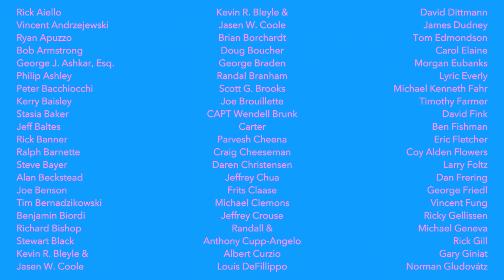Happily Every After With Ari - Click - Tom Goss feat. Manila Luzon, Kahmone, Sweeny Jo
You are in the middle of "Click," an interactive music video by Tom Goss. If you like what you see, but wish the person flirting with you was more your type, you should start at the beginning by clicking

The full video features lots of beautiful people, so you're sure to find someone you click with. Have fun!

Wow! You totally clicked with Ari Fitz. I get it, I would have locked that down too. Congrats on your long and happy life together. Couldn't have happened to a sweeter individual.

Click
What you drinking?
What you like?
What you thinking?
What's your vibe?

First step through the door.
Dem peaches got me get up on that dance floor.
You're lemonade, I'm ice to your pour.
Next round's on me.

I click you.
We can do.
What love do.
I click you.

Blue jean faded sky.
Touch so ancient got me feeling Chaing Mai.
Endless summer, sings its lullaby.
Now I got you.

I click you.
We can do.
What love do.
I click you.

Manila:
Click click clickity clack step right up to Manila's fortune shack.
Cause I'm predicting that your love is sickenin' plot thickening, future bright and twinkling.
Tingling, glistening I see you mingling till you're wrinkling forever be sizzling for rizzlin'
Damn boo spitting crazy truth.
That's right aint no dispute.

Kahmone
I click you cause you make me smile.
I click you for always sticking around.
For always bringing me up and never taking me down.
For showing me your love that never made me a clown.
What love is supposed to do?
It don't matter I'm loving you.
So everyone out there just be humble, sit down and click someone and don't regret nothing.

Sweeny Jo
I used to think my independence was a weapon, don't mess, don't call, don't trust, I got this.
I'm willing to see my boundaries slacking, burn belief to the ground I'm lacking, afraid to see my need for love that I've been masking.
Then I breathed in.
And you clicked in.
You let me keep my grip,
I'm a proud hypocrite,
your love proves me wrong everday, I like it!

I click you.
We can do.
What love do.
I click you.

I click you.
(I see you, you on my mind)
We can do.
(I know you taking your time)
What love do.
(Don't front you know I'm just right)
I click you.
(Let's have the time of our lives)
I click you.